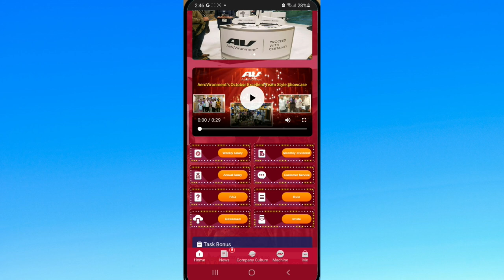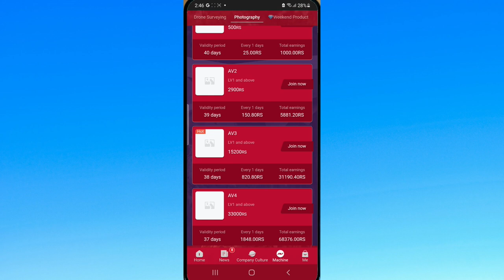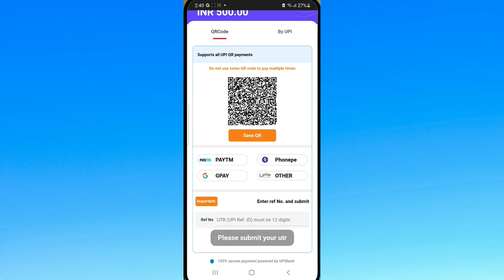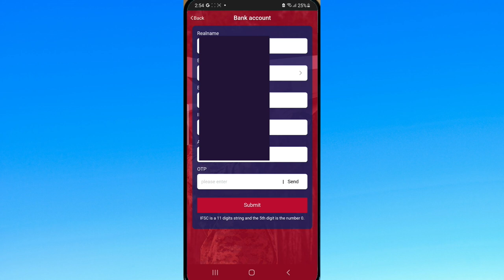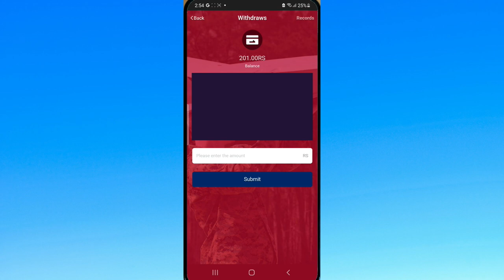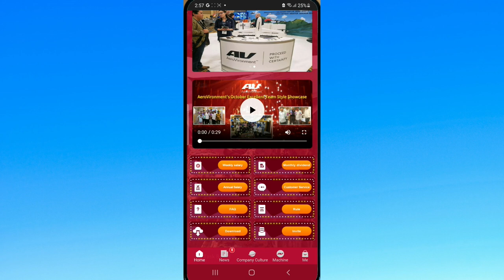Aero Vironment (AV) New Long Term Earning App | Real Or Fake | Aero Vironment (AV) Withdrawal Proof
Registration link 🔗
Join My Whatsapp And Instagram Group Pin In Comment 🔗 👇👇👇👇👇